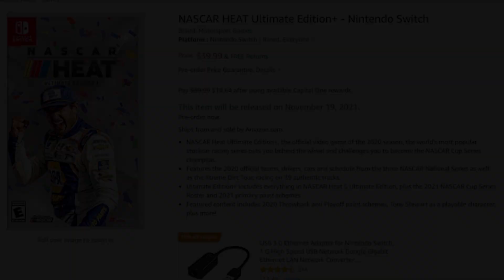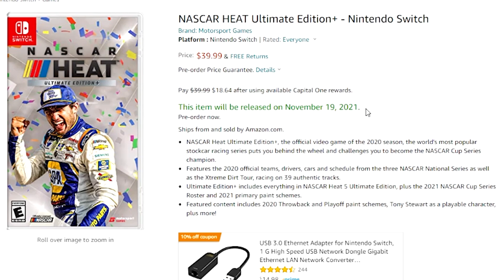NASCAR Game Coming To Nintendo Switch! - NASCAR Heat Ultimate Edition+